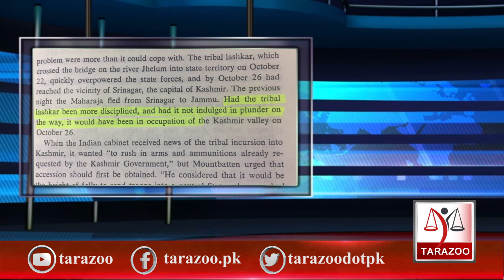Pakistan army chiefs #01 | General Messervy and Kashmir | Tarazoo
General Frank Walter Messervy was first commander in chief of Pakistan Army. When he informed Quaid e Azam that tribal lashkar is advancing towards Kashmir ,Quaid e Azam said , Don't tell me anything.Why he said this? This video provides answer